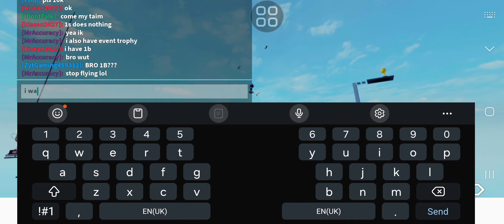IQ Obby 1B, 1T, Event Trophy, 1S Footage